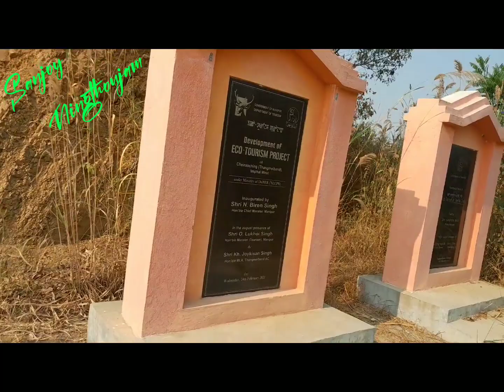Cheirou Ching Thangmeiband enjoying journey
Sunday satherly program two friends cheirao ching thangmeiband Sinam leikai is simple enjoying lovely vlog. friends two Herojit & Nishikanta .Then all prasoon come & play  enjoying the best area hill so beautiful tourise point...